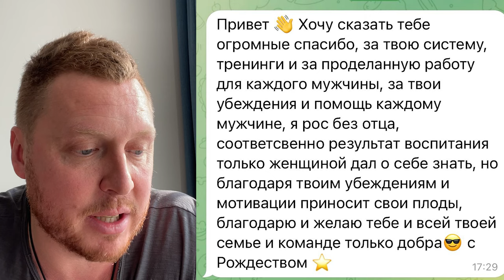Побочный эффект от ответственности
Бесплатный курс для мужчин "Включи свой сильный ген за 3 шага"

Запишись на Тренинг «THE ПРАКТИКА» или задай нам любой вопрос -